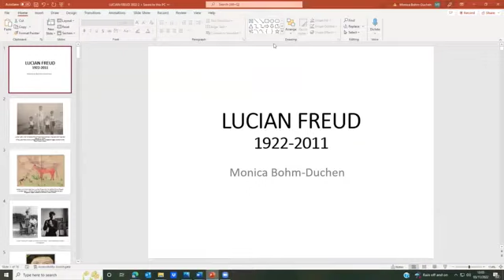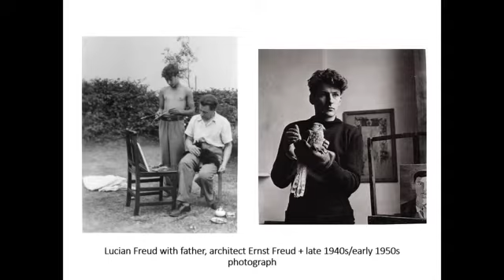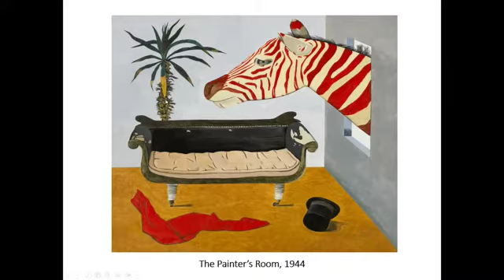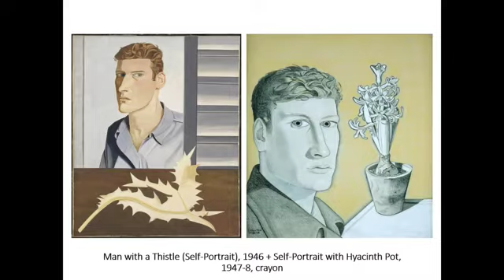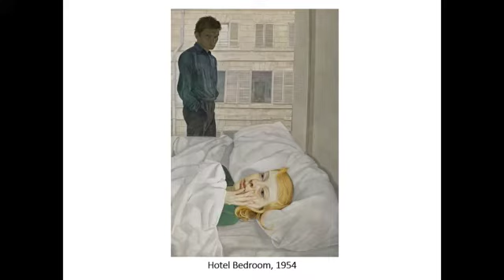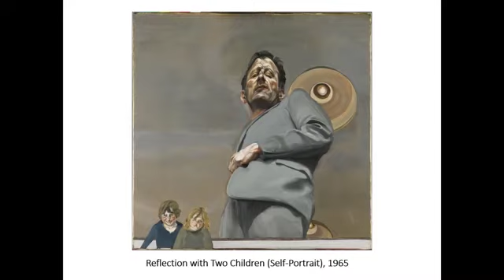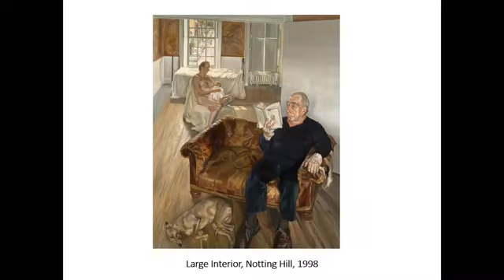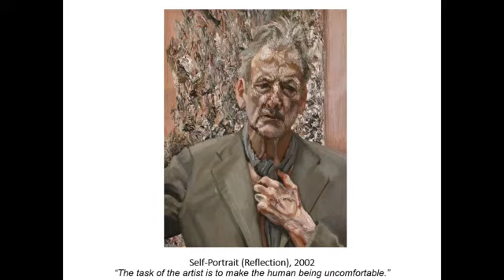New Persepectives || Celebrating the Lucian Freud Centenary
Art historian and Insiders/Outsiders’ founding director Monica Bohm-Duchen presents the final instalment of our series celebrating the centenary of artist Lucian Freud. She discusses the National Gallery's major Freud retrospective, setting the artworks featured in the wider context of the artist's life and career.

This event originally took place 3 November 2022, hosted in association with the Lyons Learning Project and Insiders/Outsiders.